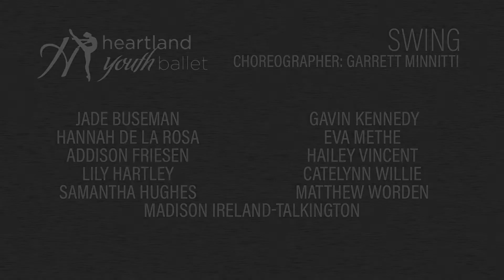Swing 2022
Swing from RDA festival 2022 Heartland Youth Ballet